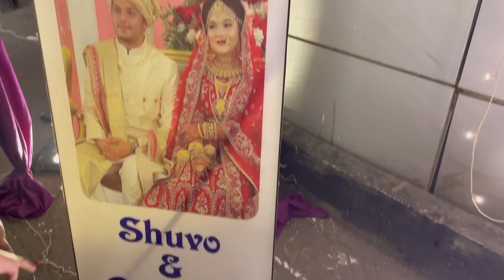আমার ভাই শুভর রিসিপশন প্রোগ্রাম। শুভ এবং রষ্ণীর বৌভাত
Musician: @iksonmusic